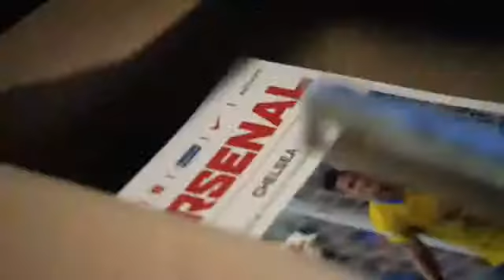Sky Game Changers - Junior Gunners